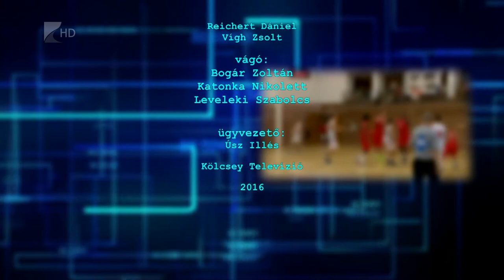Sportszelet 2016.11.04. - Kölcsey Tv